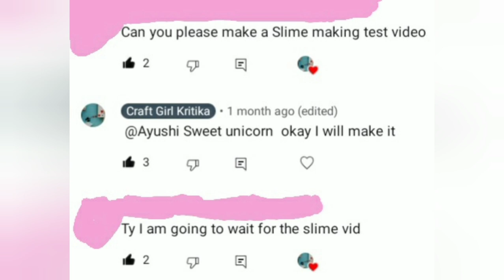Slime testing of tonni's art and craft | works or not 🤔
Hii guys
Welcome back
My self Kritika

I love crafts & diys. So thats why I upload craft videos

I love tonni di's crafts 🥰 and that's why I tested slime

Tonni's art and craft bubble gum slime video go and check:-

Please make sure to give it a thumbs up 👍
Give your precious comment
AND
THANKS FOR READING THE DESCRIPTION 😄
OKAY BYYYYYYYYYYYYYYYYYYYYYYYYYYYYYYYYYYYYYEEEEEEEEEEEEEEEEEE. 😁😁😁😁😁